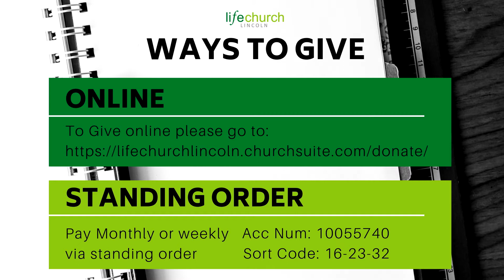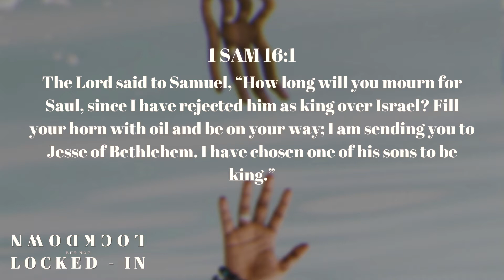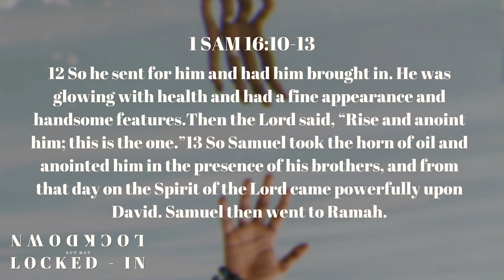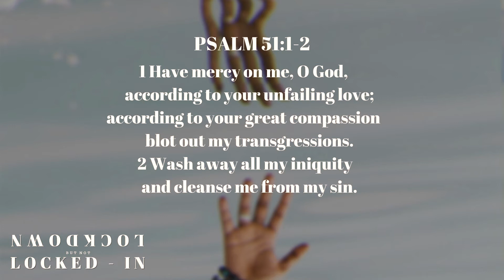Sunday Morning 03/05/2020 - Message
Sunday Morning 03/05/2020 - Message - Lockdown But Not Locked-In Part 3